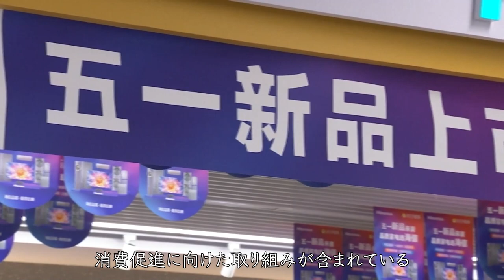中国 消費促進策で家電や文化観光業などが活性化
中国政府は、経済回復を維持し質の高い開発を促進するための一連の措置を打ち出している。一連の施策には、新エネルギー車や家電、電子製品、飲食、文化・観光など、さまざまな分野での消費促進に向けた取り組みが含まれている。

　今年上半期に、31ある1級業界のうち家電業界は全体の収益率8位で13.4%増となっている。食品・飲料や軽工業製造などの収益率も上位に入っている。また、全国の国民1人あたりの消費支出と消費財小売総額は、特に繊維・衣料品、スポーツ用品などのカテゴリーで前年より増えている。

　さらに、第2四半期に販売額の伸び率は10%を超えた。20%超となった月もあり、第1四半期と前年同期を大幅に上回っている。

　耐久消費財の代表格である家電消費も、上半期に前向きな変化が見られた。主要ECプラットフォームの売上高で、農村部向けの下取りは前年比67%増に、グリーン・スマート家電は12.7%増となった。中でも、エアコンの供給・販売が急増。上昇幅15%以上となり、関連業界の上場企業の株価を押し上げた。